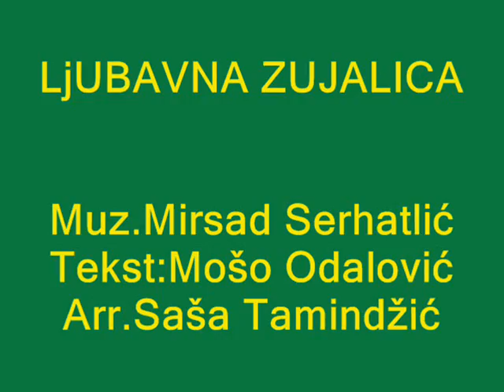Stefan Filipović i ZVJEZDICE ''Ljubavna zujalica''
Djecija muzika
Festival Nasa radost 1995. Podgorica - Montenegro
Stefan 8 godina